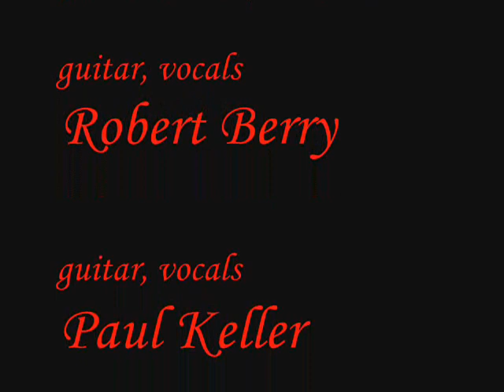The Ah Ah Song : Robert Berry-Paul Keller and Friends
Santana Row
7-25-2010